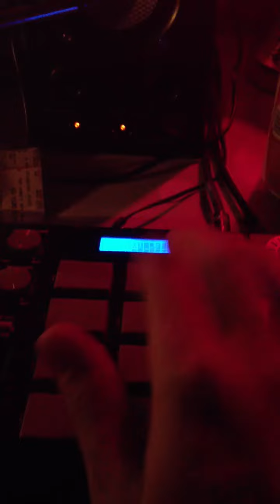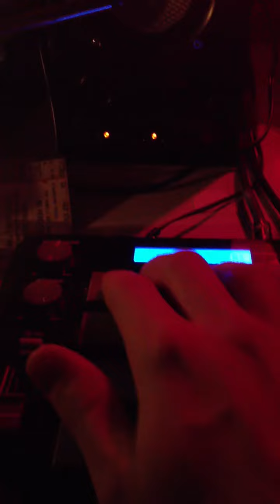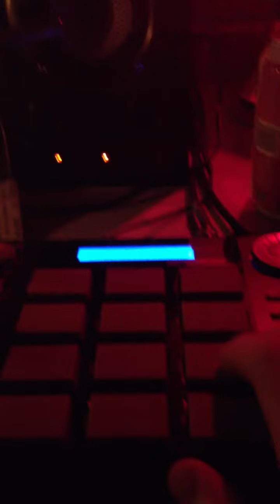Anotha for ya motha